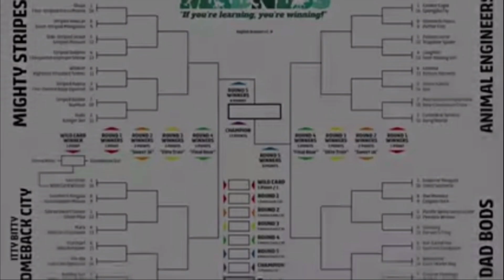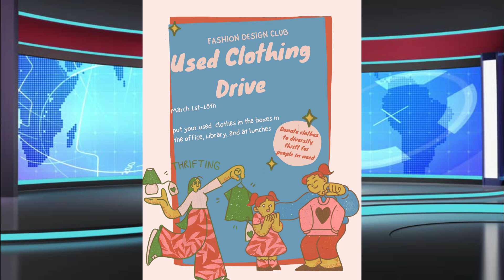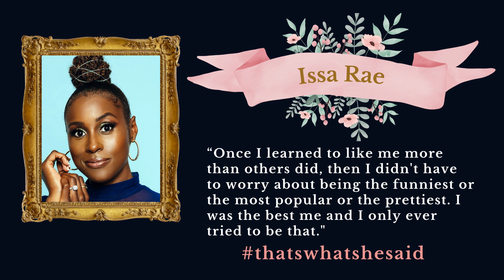GMH 2023 Social Workers Special